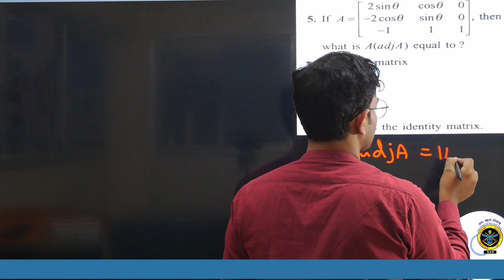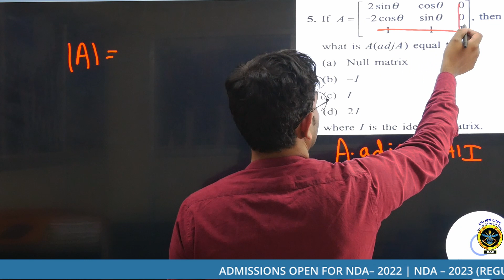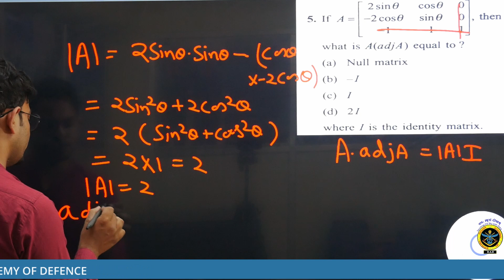NDA Maths Most Important Questions Solved | Part 15 | WATCH IT ANYWHERE & ANYTIME: CDS, NDA Maths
In this video, we have solved a NDA mathematics most important question.
This is the series which is made for NDA and Other defence exam aspirants to prepare in less time. In one minute one question for you. And we will daily post these short videos, so that you can watch them anytime, anywhere and in less time.
It is helpful for NDA Mathematics Preparation and for other defence exams preparation.

Join Doon Academy of Defence
NDA (Boys & Girls) | MNS | AIRFORCE X & Y | NDA FOUNDATION | SSR

Admission are open for
MNS-2023 | NDA (II) -2022 | X & Y GROUP | NDA FOUNDATION
Offline and Online classes are available.